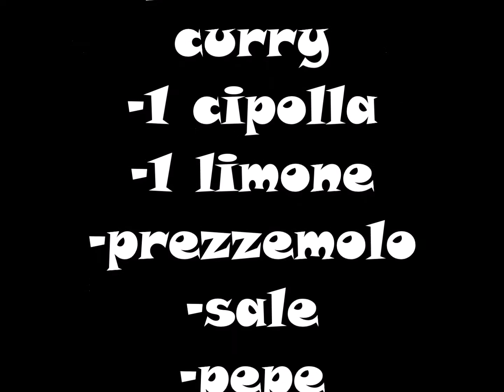Cucina con Adriana : Pollo al Curry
Nuova ricetta di cucina,questa volta non ero sola XD fatemi sapere cosa ne pensate e scusate ancora per il nostro abbigliamento...

Se siete un'azienda e siete interessati a farmi provare i vostri prodotti contattare a :